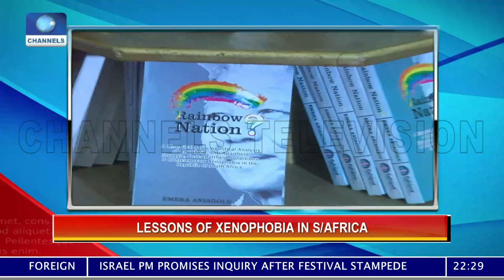Xenophobia: Draw Some Lessons From Menace - Prof Ogbu